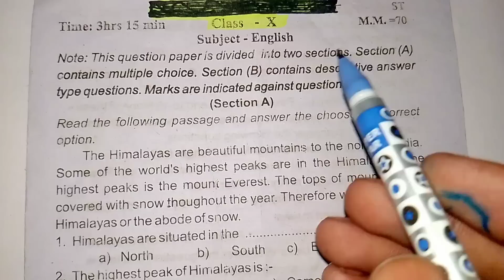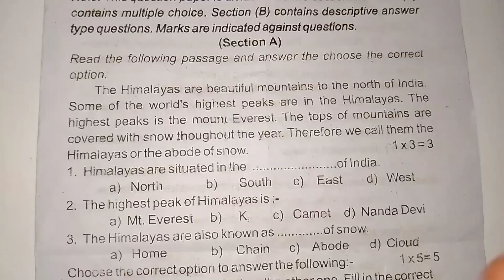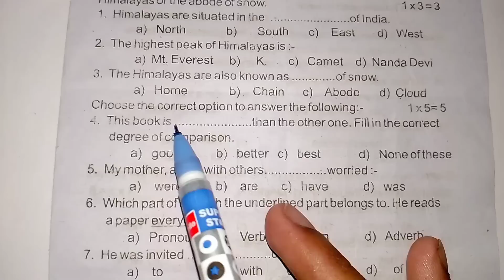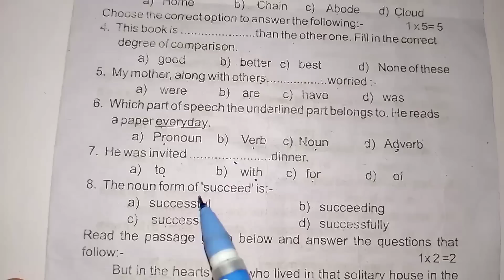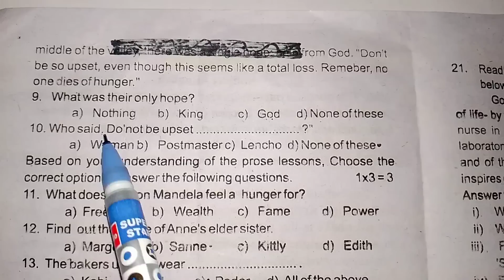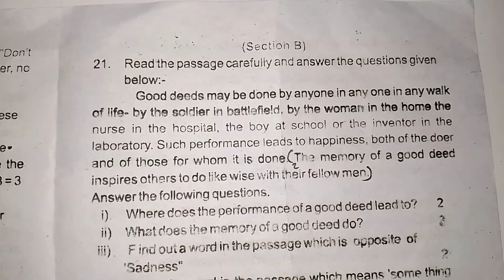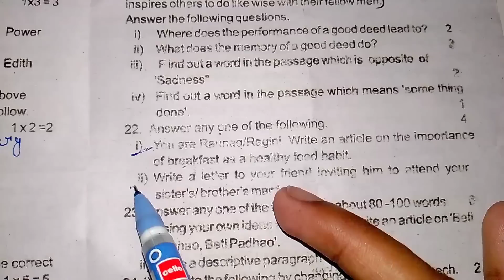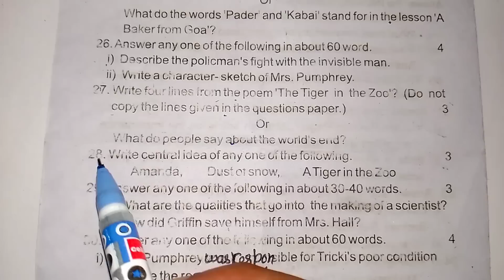10th English का पेपर ऐसा ही आयेगा 2023।। Class 10th English model Paper 2023 UP Board exam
10th English का पेपर ऐसा ही आयेगा 2023।। Class 10th English model Paper 2023 UP Board exam